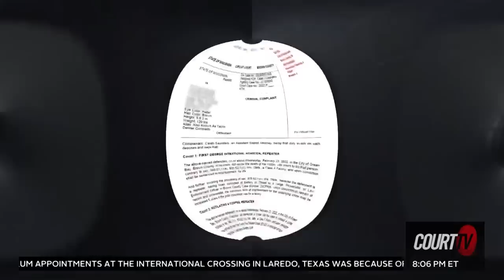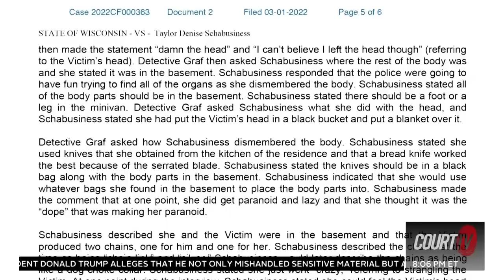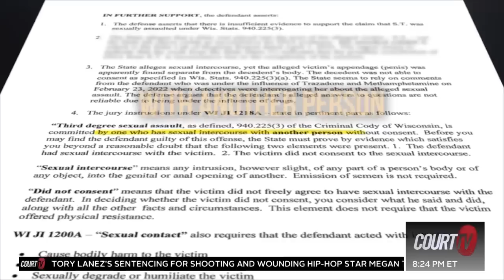Taylor Schabusiness Appears in Court for Motions Hearing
Officers testified to Taylor Schabusiness' appearance and demeanor when she was arrested and interviewed, in addition to disturbing statements she allegedly made.

Schabusiness is charged with first-degree intentional homicide, mutilating a corpse and third-degree sexual assault in the death of Shad Thyrion in February 2022.